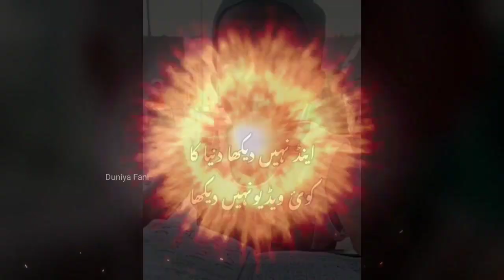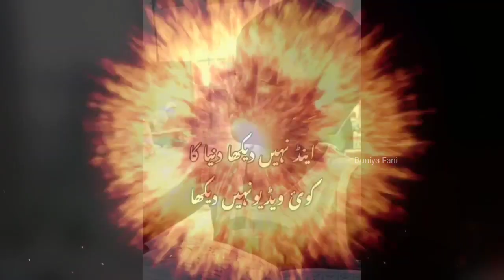10 Weirdest Videos Recorded in Mosques | Masjid Mein Ajeeb Kisam Ki Video | Duniya Fani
10 Weirdest Videos Recorded in Mosques | Masjid  Mein Ajeeb Kisam Ki Video | Duniya Fani

Dosto agr ye video aap ko pasand i hai to hum is topic pe is se phle bhi 6 videos bana chuke hain wo bhi dekh lein
1)This Video Has No Negative Impact On The Original Works (It Would Actually Be Positive For Them)
2)This Video Is Also For Teaching Pur